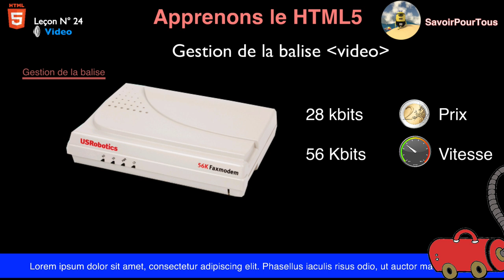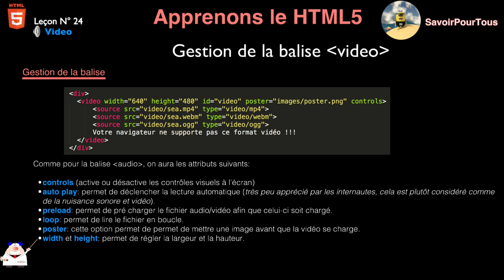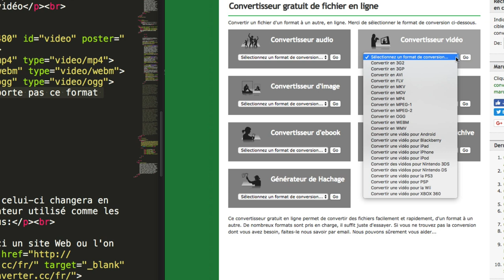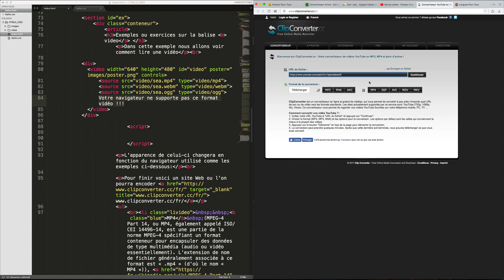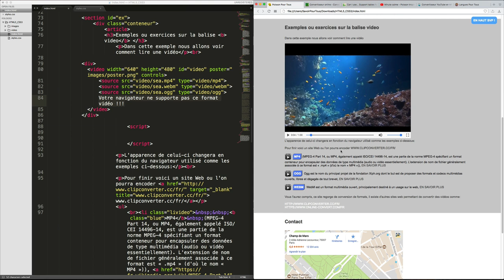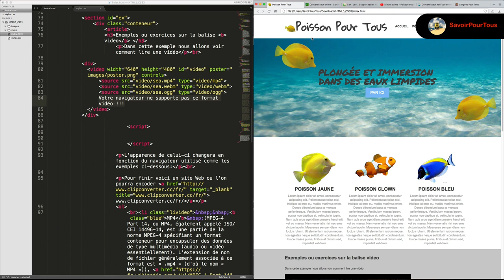HTML5 / CSS3 - 24 - Balise vidéo / Video Balise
Sur cette vidéo, nous allons cette fois-ci apprendre et mettre en place un vidéo sur votre site web Poissons Pour Tous.